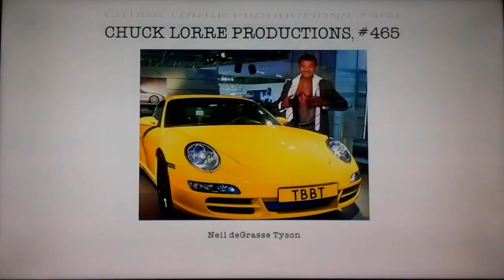Chuck Lorre Productions, #465/Warner Bros. Televison (2014)